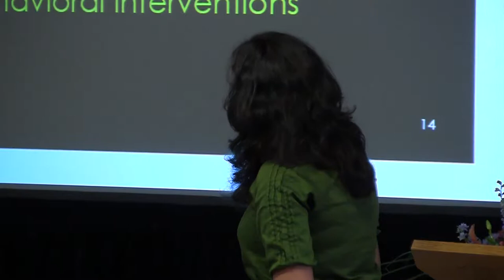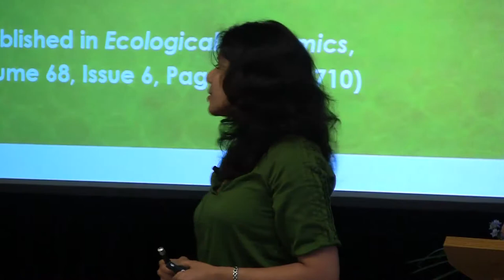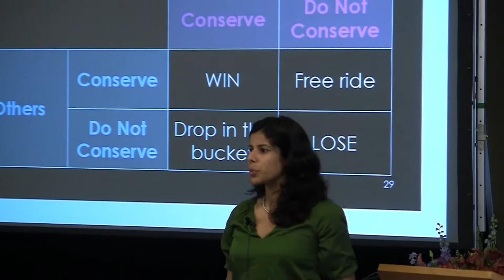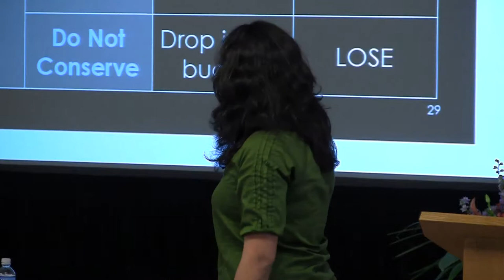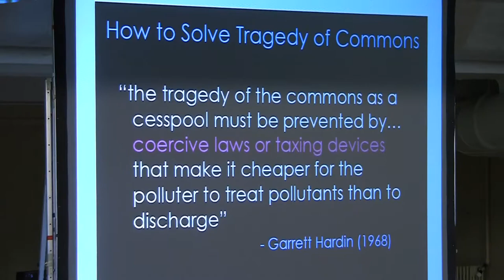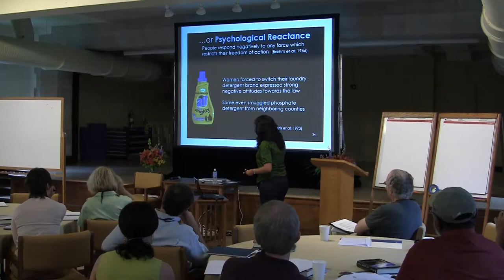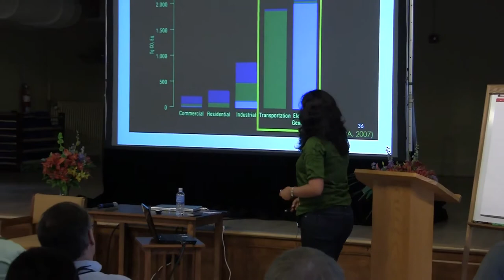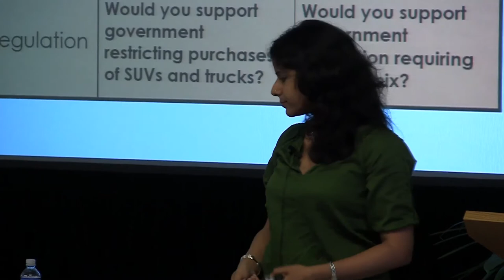Part 3: Dr. Shahzeen Attari at the Garrison Institute, May 2010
Dr. Shahzeen Attari discusses public preferences related to regulation and begins by considering the social dilemma of conservation as an instance of what Hardin termed a 'tragedy of the commons' problem.  She discusses public views on government regulations, including hard and soft regulations, as well as voluntary action as an alternative. Presented at the Garrison Institute's Climate, Buildings and Behavior Symposium, May 2010.